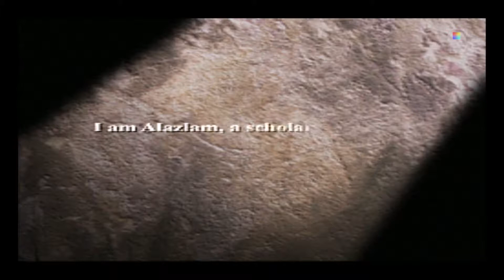Final Fantasy Tactics (O INICIO)